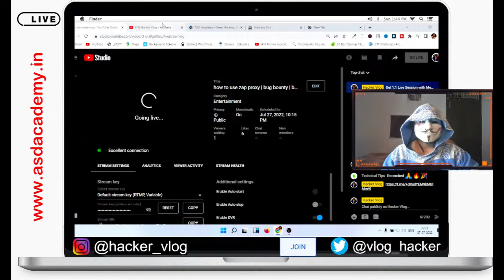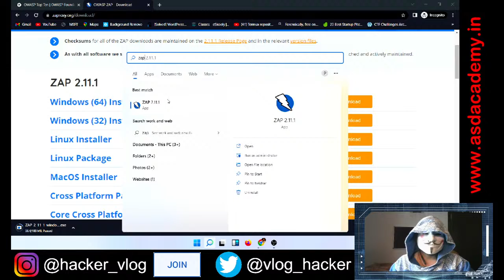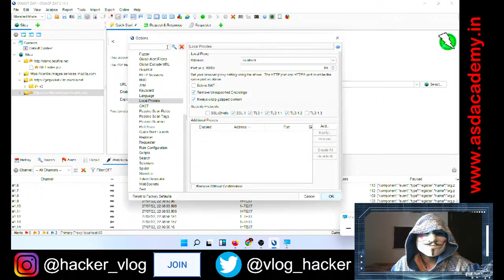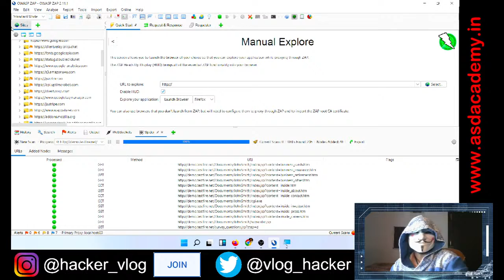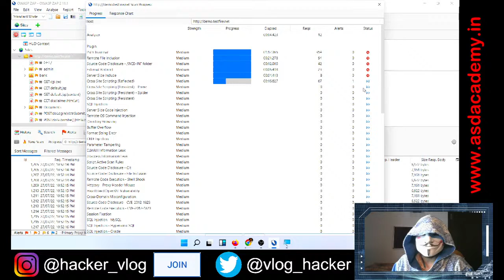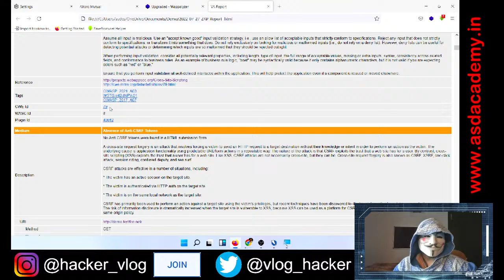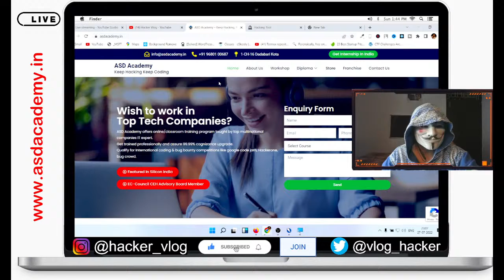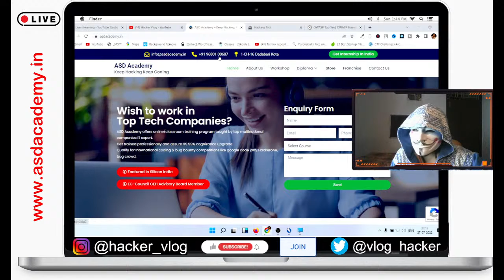how to use zap proxy | bug bounty | bug bounty for beginners | zap proxy tutorial | zap proxy setup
Do you want to find bugs in just 5 min? then you are on the right video which shows how to use zap proxy. In our bug bounty for beginners zap proxy tutorials we will help you to configure zap proxy tool developed by owasp.

If you wanted to start your career in bug bounty then this video will be very much helpful for you in finding realtime bugs in any bug bounty program like hackerone, bugcrowd, open bug bounty.

So watch this video till end and start hunting bugs for any website. Enjoy our bug bounty for beginner series videos. This bug bounty tool will be very helpful for finding bugs.